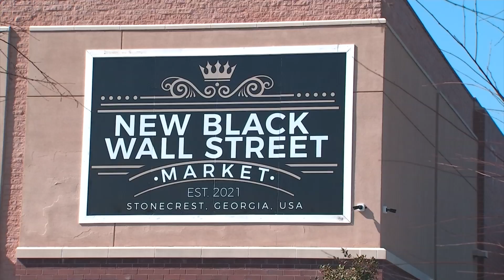2202122100 9p CBS46 News on Peach new 01